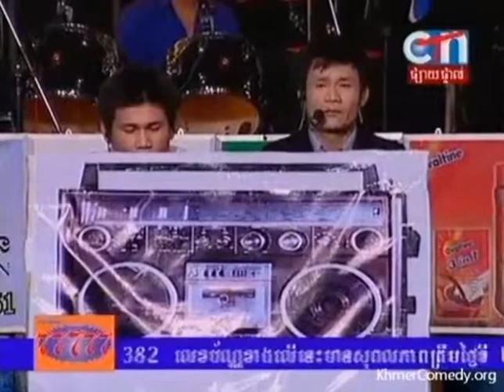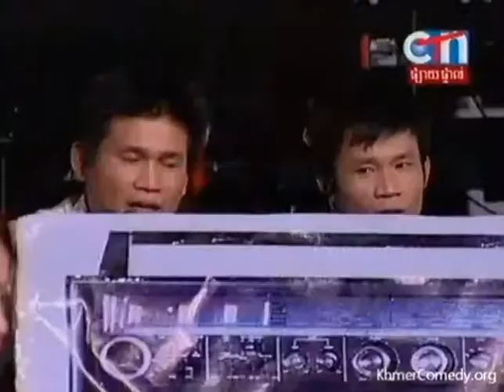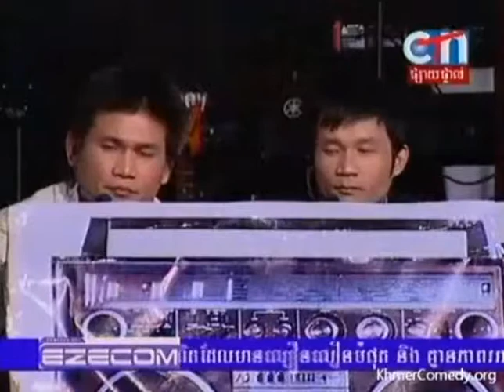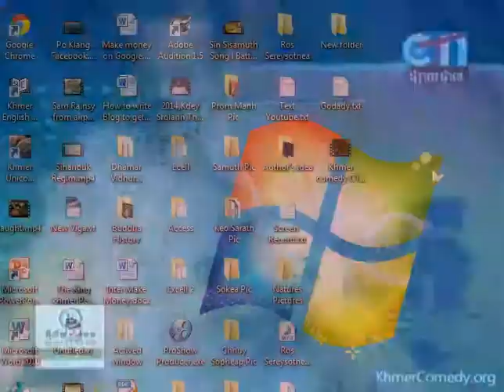Khmer Comedy Peak Mi - Cambodia Supper Star Joker - Best Funny for Khmer -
Khmer Comedy Peak Mi
Cambodia Supper Star Joker
Best Funny for Khmer